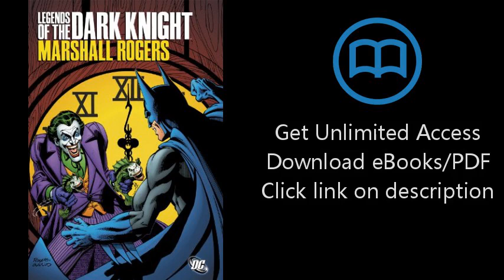Legends of the Dark Knight: Marshall Rogers